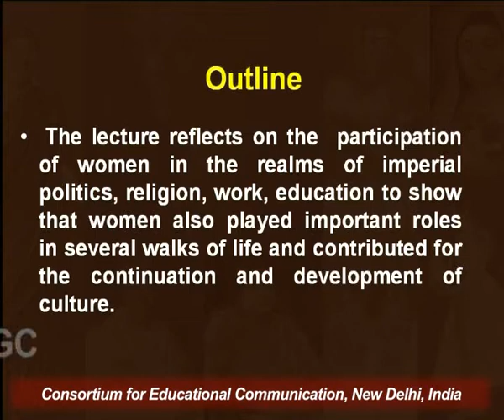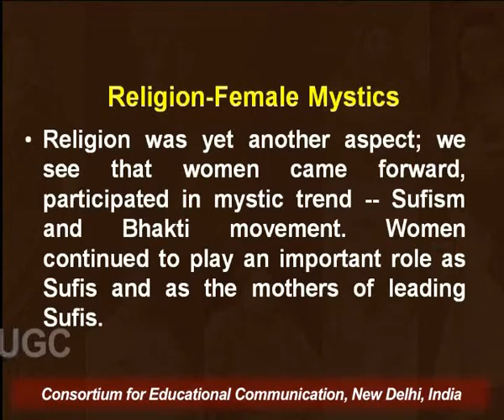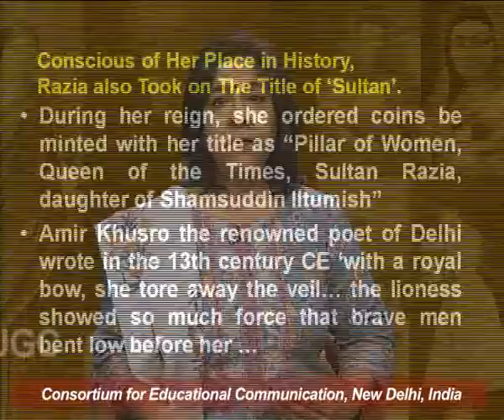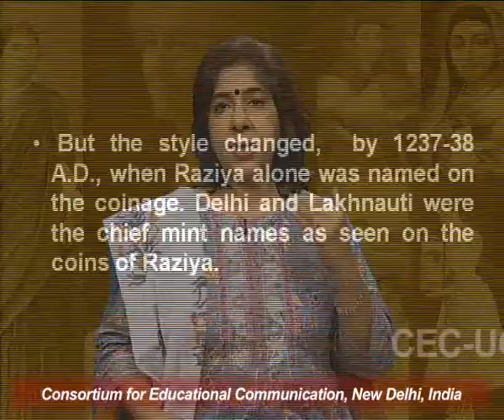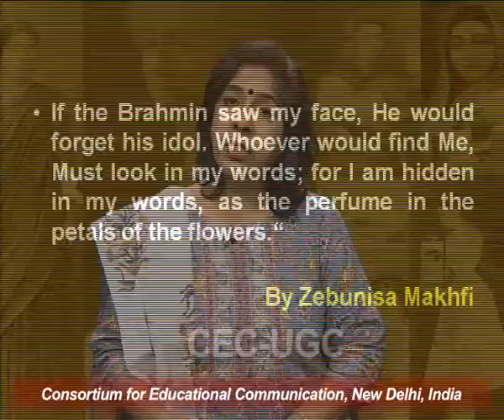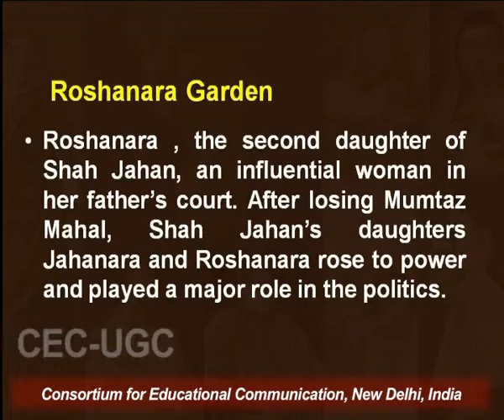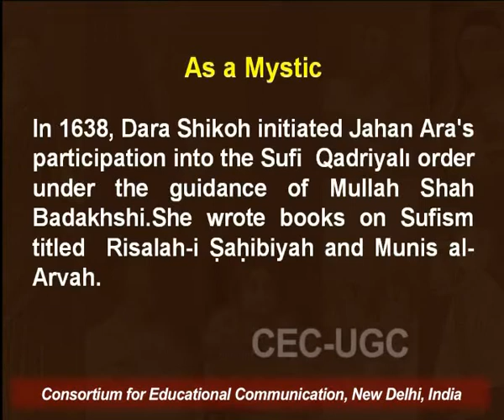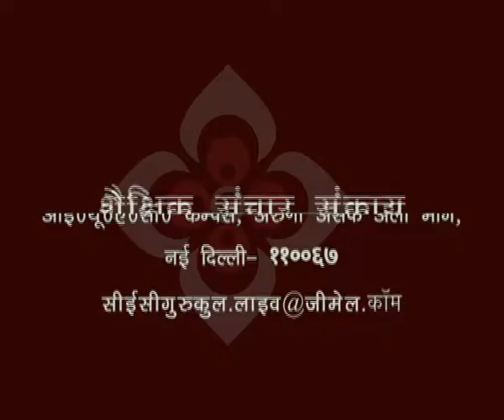Woman as Doers in Medieval India (Part - I)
This Lecture talks about Woman as Doers in Medieval India (Part - I).